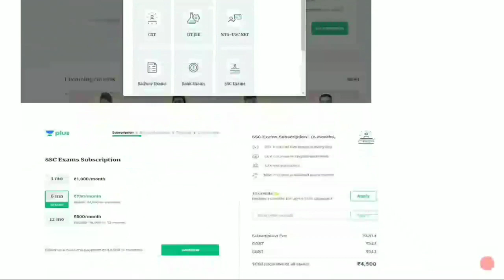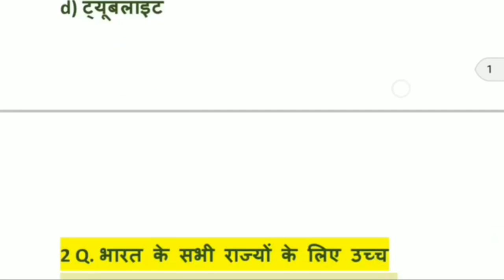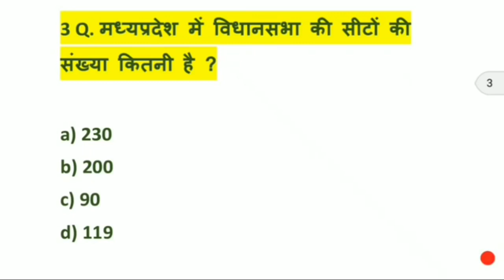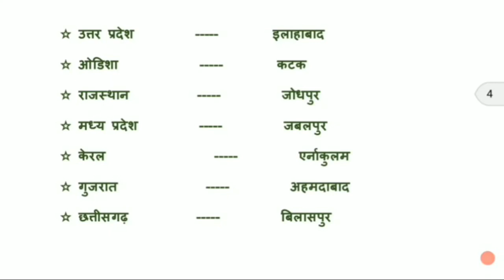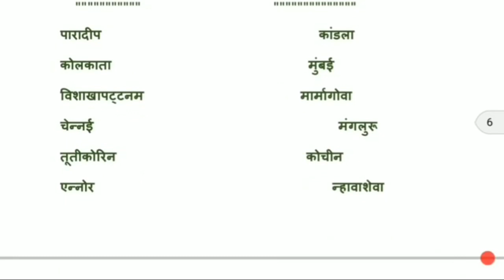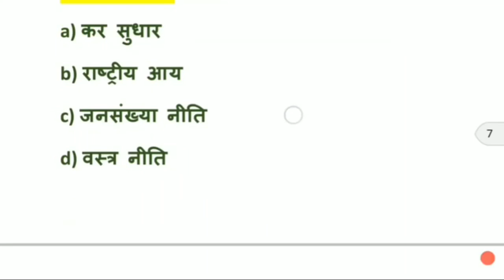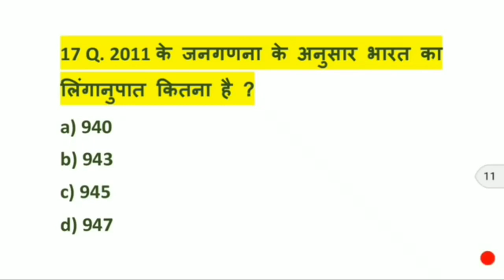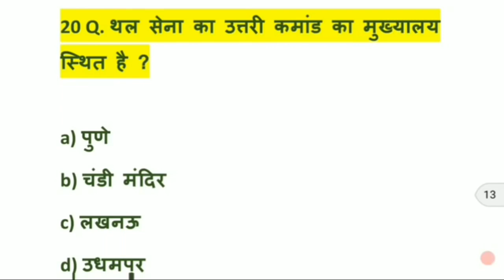ntpc gk questions ,Gk in Hindi, Gk test, gk Gs important question,railway gk questions, top gk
gk important question answer | gk for Railway NTPC exams In Hindi
 Gk for Railway group D exam in hindi

RRB NTPC GK Model Paper 2019 | RRB Railway NTPC previous papers 2019 | RRB GROUP D GK GS IN HINDI
GK in Hindi | Most Important gk questions for RRB NTPC exam | Railway gk Gs current affairs question

Gk for Railway in Hindi | 50 Most important gk questions in hindi | GK in hindi | Difficult Question for Railway exam in hindi